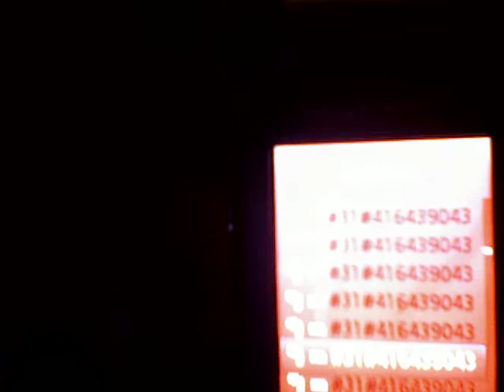funny prank calls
these are actual recordings of my funniest calls